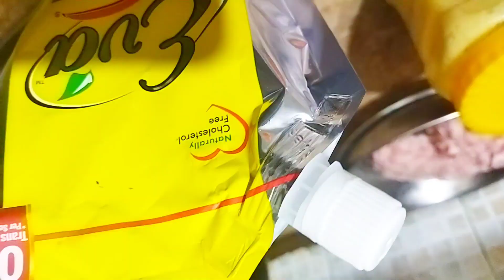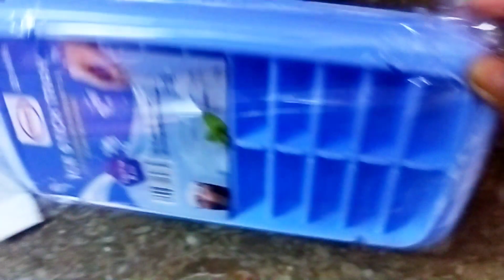Ramzan ki tyari ko lga break | Ami say dant par gai | Din alhamdullilah Achay guzray